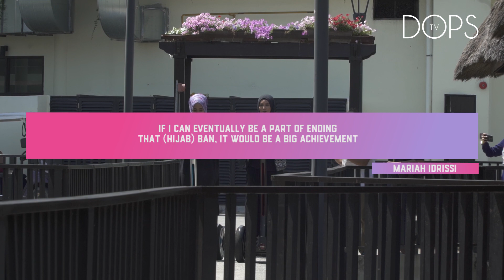Queen of The Deen S2- Mariah Idrissi #1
A Queen of the Deen is what all Muslimah strives to be. To achieve the best that we can in whatever roles we have on our plate. Could be a daughter, mother, wife, sister or career women.

She is a woman who is strong, independent, successful at her field of work and at the same time has a very strong sense of responsibility towards the Deen and the ummah. Her strive to achieve success in both dunya and the hereafter will hopefully inspire a lot of women out there.

In this episode, we feature you Sister Mariah Idrissi, a Public Figure, a model and a Spoken Word Artist.

Tell us what inspire you the most in this episode, in the comment section down below.